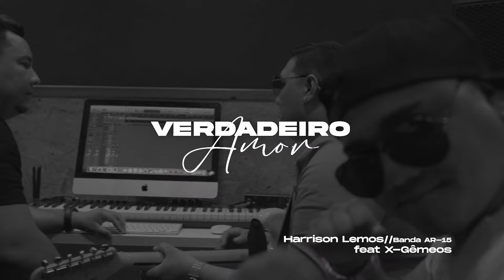Verdadeiro Amor - Banda AR-15 Feat. X-Gêmeos (Vídeo Oficial)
Lançamento da Música Marcante “Verdadeiro Amor” com uma nova roupagem, marcando um feat da Banda AR-15 com a Banda de Abaetetuba X-Gêmeos.

Produção Músical: Chikinho Tecladista
Um Filme de Cyber Produções.